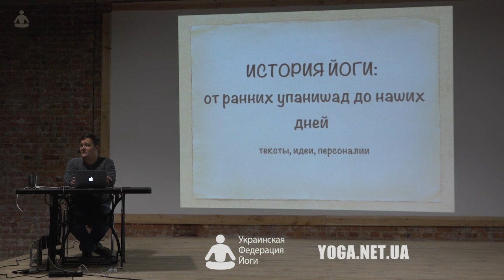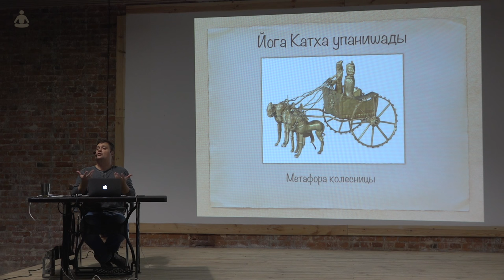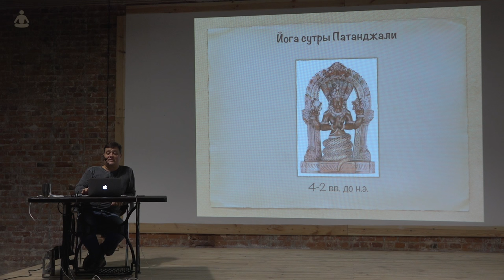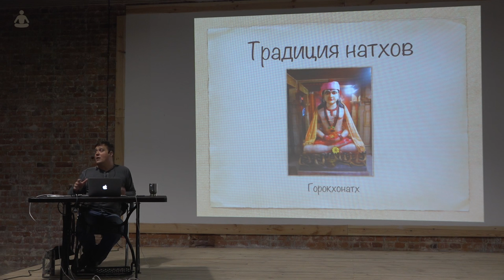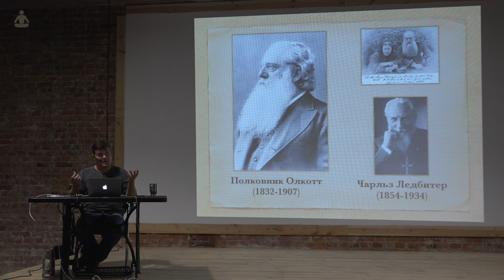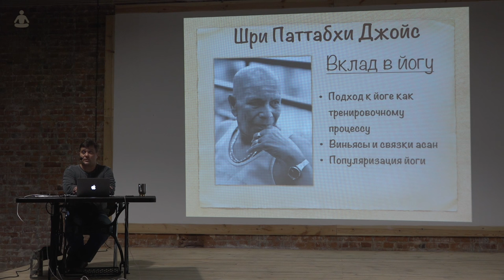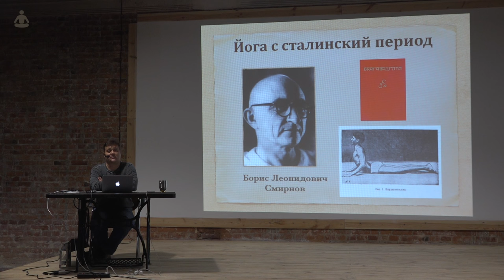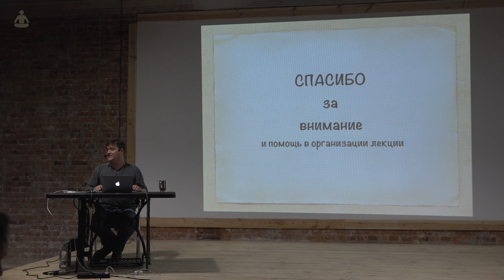История Йоги - от ранних Упанишад до наших дней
Открытая лекции Андрея Сафронова, президента Украинской федерации йоги: «История Йоги - от ранних Упанишад до наших дней»

0:00:00  Приветствие
0:04:45  План лекции
0:07:20  Йога в древности - часть 1
0:10:17  Классическая версия вторжения ариев в Индию и теория индосарасватской цивилизации
0:18:10  Культура Махенджо-Даро и печать Пашупати (первые изображения йогической позы)
0:22:48  Ригведа и первые упоминания слова йога
0:26:50  Гимн Кешину и первое описание йогина
0:32:00  Катха-упанишада и первая медитация на смерть
0:51:50  Шветашвара-упанишада и множество упоминаний йоговских практик
0:53:05  Тайтрия-упанишада и начало йоги социальных взаимодействий
0:54:40  Йога Бхагавадгиты: идея дхармы и экзистенциального выбора
1:14:10  Новые учения осевого времени и противостояние каст, кшатрии-реформаторы
1:20:32  Йога-сутра и новое определение йоги, введение термина «вритти» - новый шаг в абстрактном понимании йоги
1:27:50  Йога-сутра и заблуждения о ней, 8 частей йоги
1:34:30  Йога-сутра и психологическая природа кармы (связь кармы с эмоциями)
1:45:12  Комментарии к Йога-сутре
1:48:45  Зарождение тантры
1:53:28  Шива сутры и идея духовности разумности
2:02:08  Традиция натхов и связь кармы с физическим телом, первые описания чакральной системы
2:09:13  Распространие индийской культуры и йоги
2:13:55  Тибетская йога и зарождение психопрактик
2:18:23  Хатха-йога и идея стилей йоги в период средневековья
2:19:40  Йога в арабской культуре: Аль Бируни и влияние йоги на арабскую культуру
2:24:25  Позднесредневековые тексты по йоге
2:25:33  Йога: путь на Запад - часть 2
2:26:55  Эзотерика Европы: масонство и идеи трансформации
2:29:38  Эзотерика Европы: Анкетиль-Дюперрон и первый перевод Упанишад на французский язык
2:32:50  Эзотерика Европы: первые переводы Бхагавадгиты на английский и русский языки
2:34:12  Востоковеды: Монье-Вильямс и санскрито-английский словарь
2:37:56  Востоковеды: Мюллер и его переводы
2:38:53  Баллентайн и первый перевод Йога-сутры Патанджали на английский язык
2:40:02  Теософское общество и возрождение индийской духовности
2:49:30  Антропософское общество и его вклад в современные йогические практики
2:52:17  Вивекананда и популяризация йоги на Западе
3:01:25  Первые шаги тантры на Запад
3:04:20  Возрождение хатха-йоги в XX веке - часть 3
3:07:05  Великие реформаторы йоги: Кришнамачарья - творение новой йоги
3:17:05  Великие реформаторы йоги: Айенгар и аналитический подход к практике хатха-йоги
3:26:08  Великие реформаторы йоги: Шри Паттабхи Джойс и аштанга-йога
3:34:23  Свами Шивананда и медитативные практики
3:37:51  Мирча Элиаде и его влияние на европейскую культуру
3:39:55  Шри Йогендра и начало научных исследований в йоге
3:42:00  Школа Дхиренды Брахмачари и согласование асан с дыханием
3:45:42  Парамаханса Йогананда и кашмирский шиваизм
3:50:16  Йога в российской империи и СССР - часть 4
3:54:45  Зарождение тибетской йоги и тибетской медицины в России
3:58:48  Серебряный век: идеи йоги в русской и украинской поэзии
4:04:54  Йога и революция
4:06:00  Тайные общества в СССР
4:07:35  Йога в сталинский период
4:14:12  Йога: первые гонения
4:15:05  Романтическая йога 60-х
4:18:09  Эзотерическая духовка 60-70...-х
4:26:33  Поколение классиков советской йоги
4:33:11  Легенды советской йоги
4:36:13  Создание йога ассоциаций
4:39:45  Йога на стыке веков - часть 5, йога-тичеры 90-х
4:42:11  Тенденции в йоге на рубеже столетий
4:45:27  Первые исследования по йоготерапии
4:46:30  Мировые тенденции в современной йоге